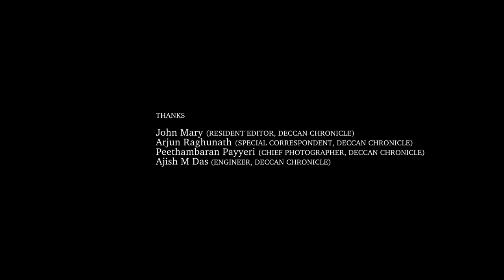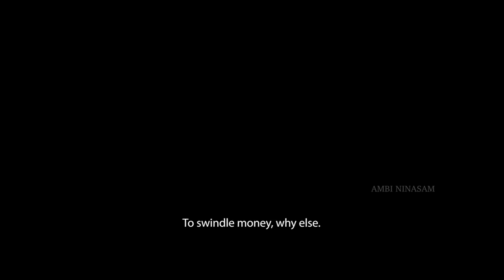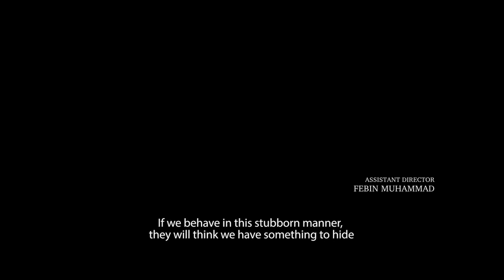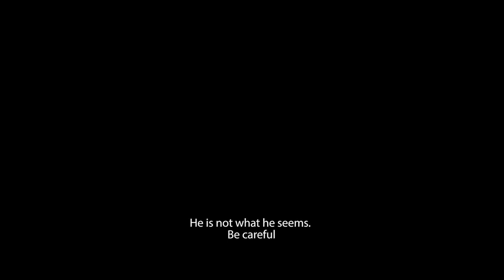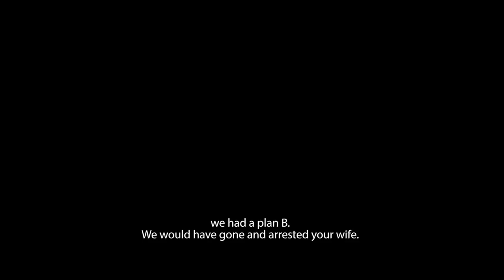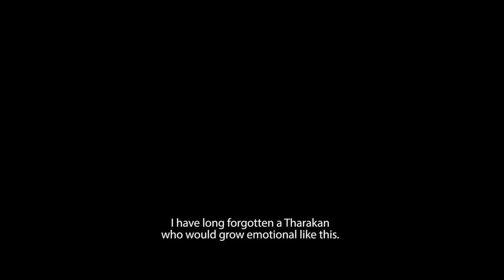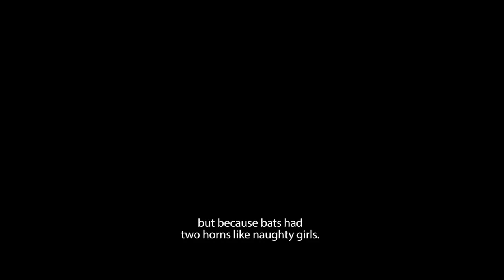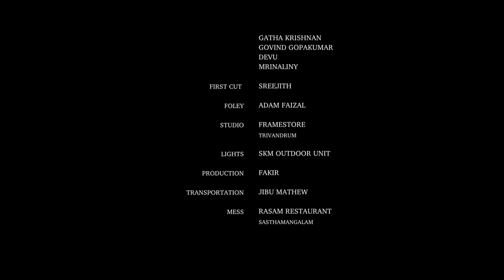Tharakan's Homestay – Short Film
Tharakan's Homestay is about a couple who run a beachside homestay. The husband, unknown to the wife, has the habit of peeping into the night lives of his guests. He has hidden spycams in these rooms. One New Year's night, as he flips through the images on his computer for something to happen, Tharakan gets the shock of his life.